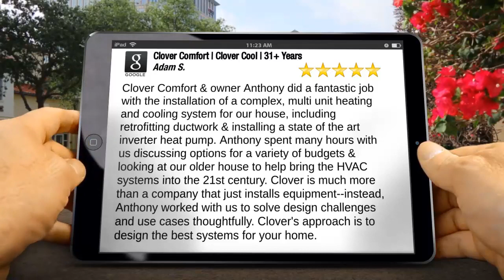Clover Comfort Sleepy Hollow HVAC Westchester County, Outstanding Five Star Review by AS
Clover Comfort and owner Anthony did a fantastic job with the installation of a complex, multi unit heating and cooling system for our house, including retrofitting ductwork and installing a state of the art inverter heat pump. Anthony spent many hours with us discussing options for a variety of budgets and looking at our older house to help bring the HVAC systems into the 21st century. Clover is much more than a company that just installs equipment--instead, Anthony worked with us to solve design challenges and use cases thoughtfully. Clover's approach is to design the best systems for your house and to implement the latest in green energy efficient technology. Their approach also focused on creating future flexibility and ease of upgrade. Top notch, and the company cares about the customer's long term satisfaction.

Clover Comfort
225 North Broadway
Sleepy Hollow NY
10591

Clover Comfort
Sleepy Hollow
5 Star review
New Review

Beech Hill, NY